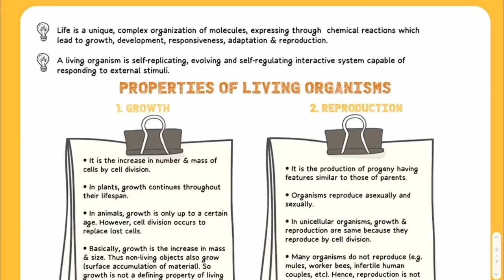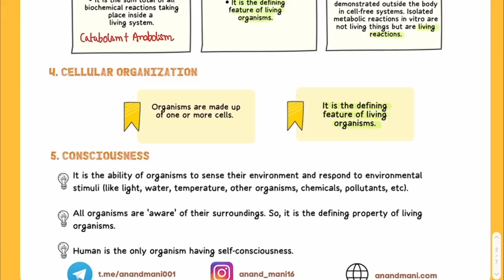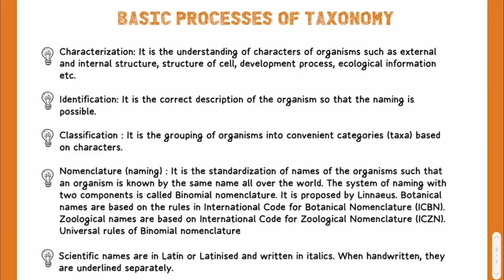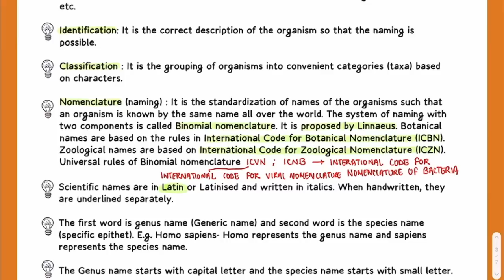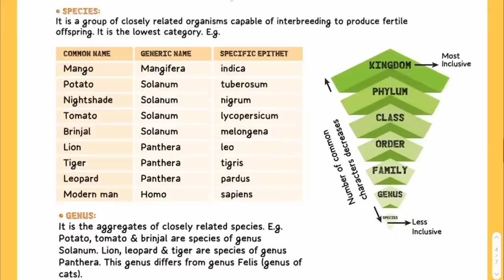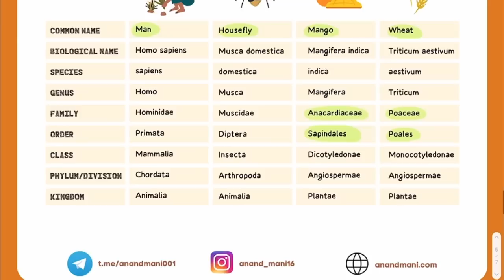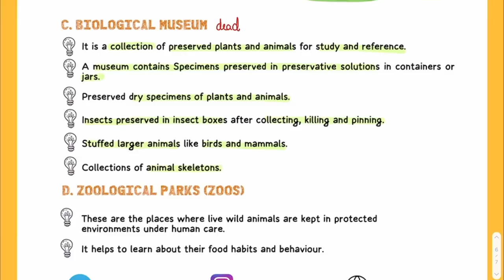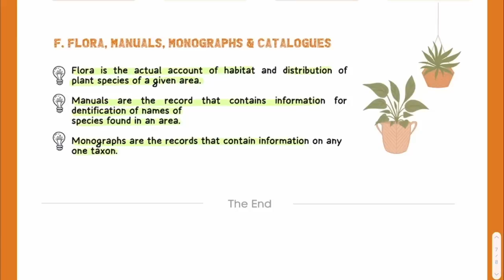The Living World | Revise In 15 Minutes with Key Notes 2.0 | Biology | NEET 2024 | Dr. Anand Mani